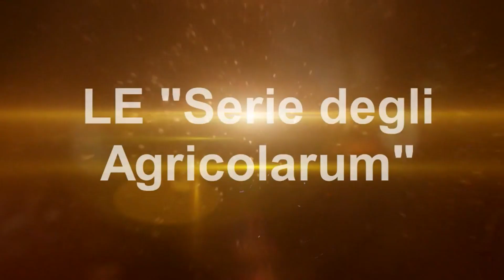FS19 Vecchia Italia #48 Contrattiamo la vendita dell'azienda